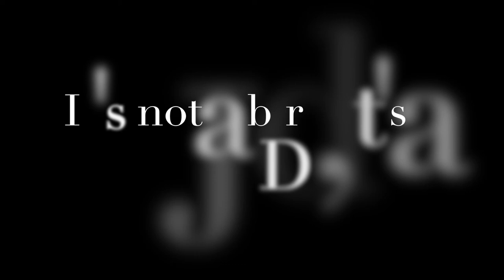Not a bird, it's a Jird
Out in the deserts of Jaisalmer, Rajasthan, lives the Indian Desert Jird, an adorable diurnal rodent. Jirds live in communal burrows and come out in the daytime to feed on grasses and seeds. This video was shot by Bijoy Venugopal (founder-editor of The Green Ogre) at Suryagarh, Jaisalmer in December 2014.